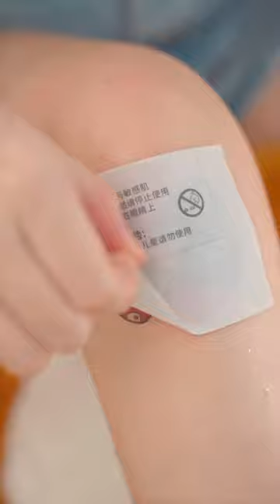A band-aid can only cover a wound; it cannot heal the pain of the wound.